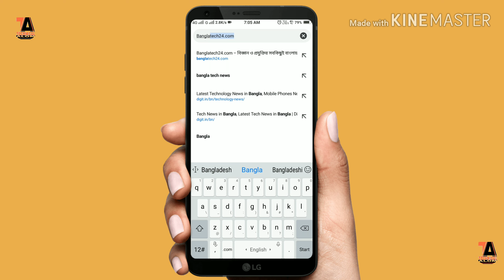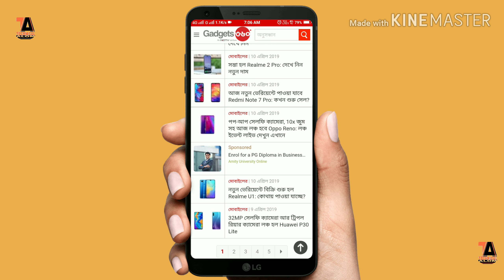how to find latest technology related news for YouTube,.